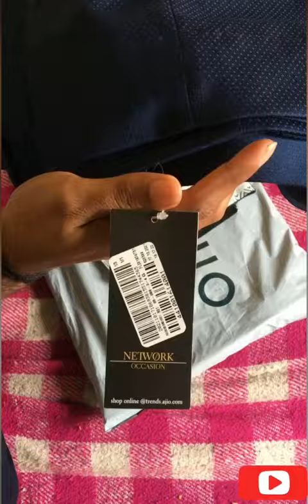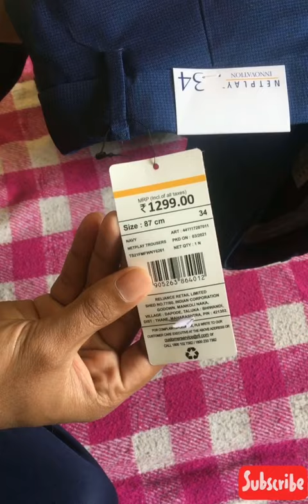Pants For Men | Netplay Chinos Vs Network Pant Review | Ajio Haul 500 🔥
For further updates of new product @ affordable price with quality fabric.
NETPLAY Flexible Waist Slim Fit Trousers.